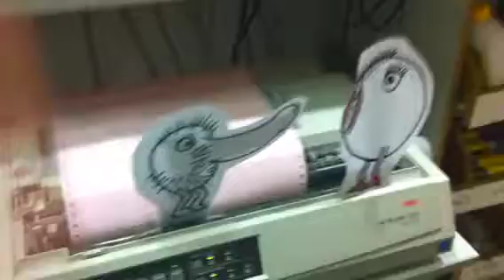Printer Sex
Fun At Work!